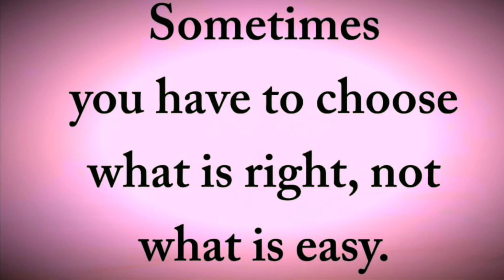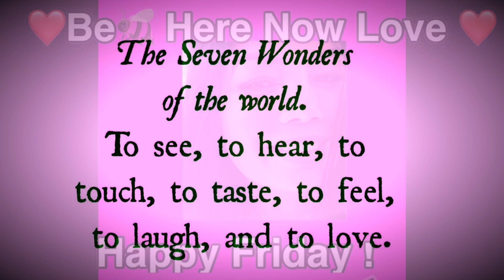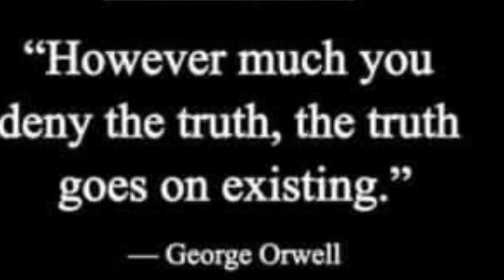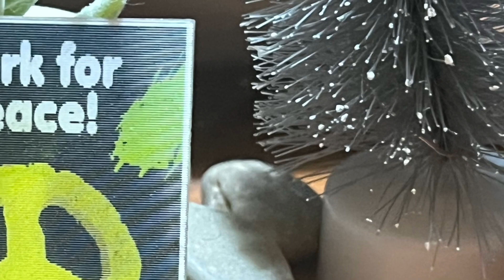Be 🐝 Here Now Love ❤️ ,”happy Friday”